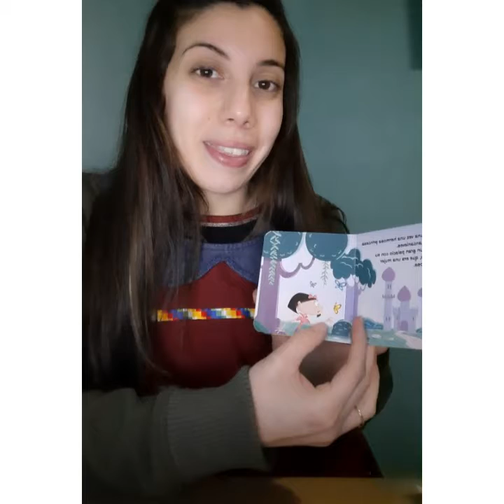PROYECTO LITERATURA: BLANCANIEVES Y LOS 7 ENANITOS